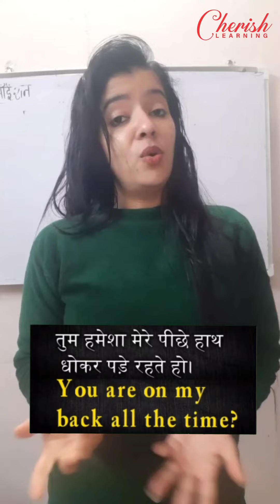मेरे पीछे हाथ धो के क्यों पड़े हो?